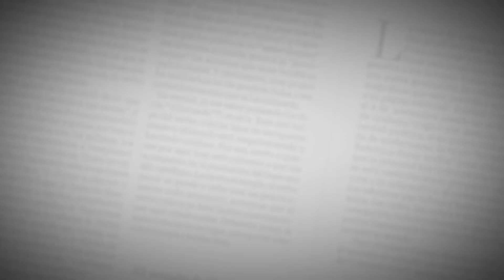Ceviche cremoso de aguacate | Recetas EH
Catalogada por el chef del restaurante Mardeleva, Diego Saavedra, como un plato “nivel sencillo” para replicar en casa, está el ceviche cremoso de aguacate.

El primer consejo que da  es realizarlo con un aguacate Hass  por su cremosidad para el momento de procesarlo y hacer un puré. Un paso sencillo, pero clave.

El róbalo debe ser cortado en cubitos y en un bowl mezclado con pimienta, sal, ají, agua de ajo y zumo de limón, un “proceso de maridaje”, según explica el chef.

La clave es ir probando el pescado para “darle el toque personal” al plato y en cuanto al pescado “que no esté congelado y sea pesca del mismo día”. ¿La razón? Cuando se congela pierde propiedades.

Después se incorpora la cebolla cortada en julianas, mayonesa, cilantro picado y el puré de aguacate.

Cuando la mezcla esté homogénea se agrega el ají criollo picante que cumple las veces de sazonador “para realzar sabores. Aquí el objetivo no es que pique”, destaca el chef.

Aparte se hace una ensaladilla para la presentación y otorgarle crocancia al plato. Esta consiste en cilantro, albahaca criolla –que es más fina, delgada y menos fuerte– y cebolla.

El emplatado esta vez no será con galleta de soda, el toque original se lo otorga el casabe, que es una galleta a base de harina de yuca.

“El truco está en los sazonadores y se puede acompañar con vino rosado, cerveza o jugo natural”, agrega Saavedra